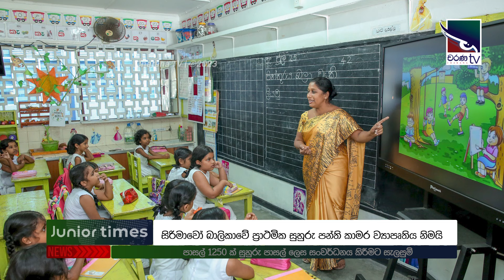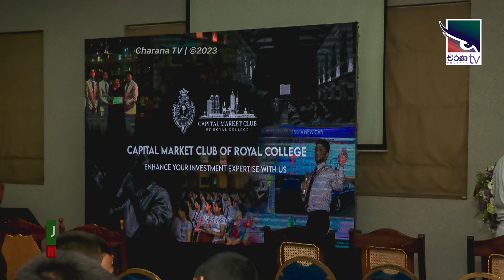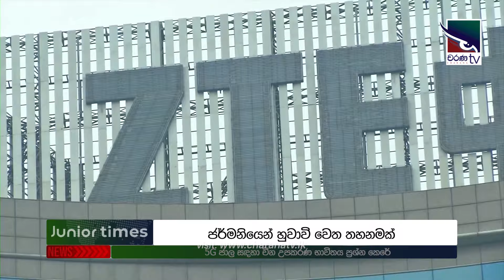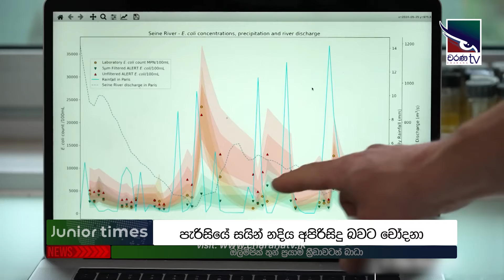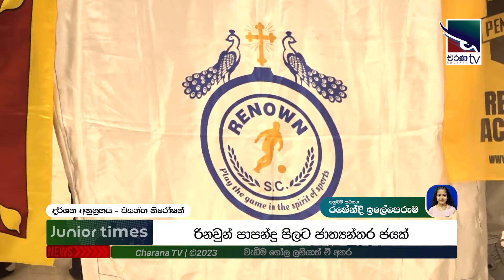Junior Times 2024-08-03 | පාසලෙන් එහා ලෝකය | Weekly News Bulletin